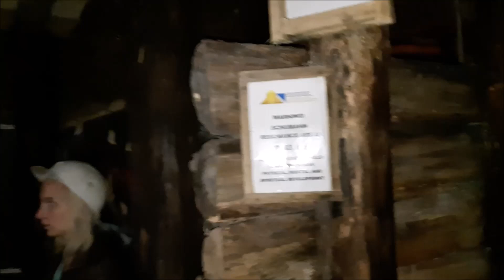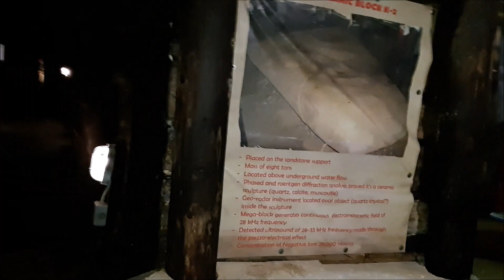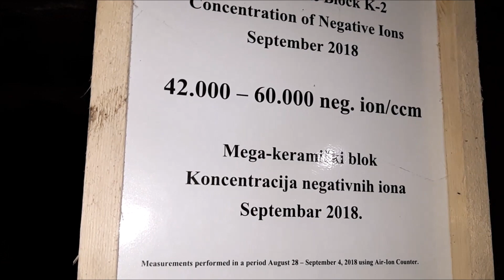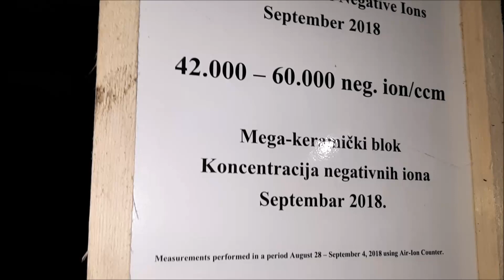Óriás monolit a boszniai piramisok alatt (Giant monolith under the Bosnian Pyramids)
A K2 monolit 8 tonnás és ember alkotta. Azért hozták létre, hogy a negatív energiákat semlegesítse. Alattunk föld alatti vízér húzódik és a monolitok, amiket itt sok ezer éve elhelyeztek, elektromágneses teret hoznak létre, amelyek semlegesítik az ártalmas rezgéseket. Ráadásul ez a tér semlegesít minden negatív energiát, ezért nagyon jó blokkoldásra, gyógyulásra. 7,83 Hz a jellemző rezgés, ami a Föld eredeti rezgése. Ez szükséges ahhoz, hogy jól és egészségesek legyünk. Ezzel a rezgéssel születtünk, de azután ezt elveszítjük és csak mély, pihentető alvás, megfelelő meditáció, ima közben érjük el ideiglenesen. A jelenlegi rezgés a Földön 17-20 Hz, ami sokkal közelebb van a tartós stressz állapotához, mint a természetes és egészséges állapothoz. Az energiatestünk rendkívüli módon gyógyul és regenerálódik, amikor ilyen térben tartózkodunk. Különösen azért, mert a negatív ionok sűrűsége kiemelkedően magas, ami szintén gyógyító hatású. Sokan jönnek ide gyógyulni és regenerálódni, meditálni, ahogy mi is tesszük a nyári elvonuláson.

Monolith K2 weighs 2 tons and was made artificially. It was made to neutralize negative energies. Under us there is an underground stream nad the monolits that were placed here thousands of years before, create an electromagnetic field that neutralize harmful frequencies. This area, however, neutralizes every kind of negative energies, so it is very good for dissolve energy blocks and healing. The characteristic frequency is of 7,83 Hz here, which is the original frequency of Earth. This is needed for us to be well and healthy. We were born with this frequency, but we loose this status later and can reach it temporarily only by deep meditation, relaxing sleep, prayer. The current frequency on Earth is 17 to 20 Hz nowadays, which is a lot closer to durable stress than the natural and healthy position. Our energetic body cures and regenerates itself very much, when we are staying in such an area. Especially, because the density of negative ions is extremely high, which has also incredible healing effects. Many people come here for regeneration, healing and meditation, and this will we do also during our summer spiritual journey to the Bosnian Pyramids.